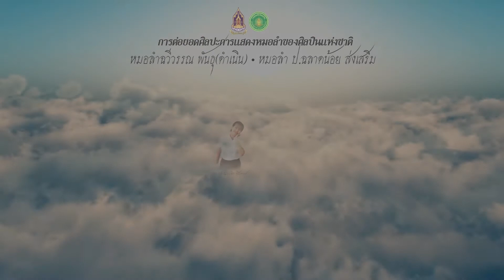หมอลำ ep.3 ขั้นตอนการลำทางสั้นและการโอ่ (สนับสนุนโดยกรมส่งเสริมวัฒนธรรม กระทรวงวัฒนธรรม)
ตอนที่ 3 ขั้นตอนการลำทางสั้นและการโอ่

โครงการส่งเสริมอาศรมศึกษา
ต่อยอดศิลปะดนตรีและการแสดงพื้นบ้านอีสาน
การต่อยอดศิลปะการแสดงหมอลำของศิลปินแห่งชาติ
หมอลำฉวีวรรณ พันธุ (ดำเนิน)
ศิลปินแห่งชาติสาขาศิลปะการแสดง (หมอลำ) พ.ศ.2536
หมอลำ ป ฉลาดน้อย ส่งเสริม
ศิลปินแห่งชาติสาขาศิลปะการแสดง (หมอลำ) พ.ศ.2549
สนับสนุนโดยกรมส่งเสริมวัฒนธรรม กระทรวงวัฒนธรรม

ลูกศิษย์ผู้ต่อยอด
นางมุกดา เคนตี
นางพร ยงดี
นางรัชตพร จารย์รัตน์
นางบัวหลัน สังฆะพันธ์
นางสาวสุพัตรา ไกรธีางกูร
นางนวนจิต ชินหงษ์ นายนพพร ปัญาวงค์
นายธีรเดช ศรีชัย
นายทรงสิทธิ์ คำพันธ์
นายภูวเมศฐ์ โรจน์จรัสวุฒิ
นางสาวกุสุมา บุตรพรม
นายสิทธิศักดิ์ ทิพนัส
นายชาญชล พรมจันทร์ (หมอแคน)

ร่วมต่อยอด
ดร.สามารถ จันทร์สูรย์
ผศ.ดร.ศาสตรา เหล่าอรรคะ

นายธีรชีพ ไกรธีรางกูร

ทีมถ่ายทำ/ตัดต่อ
ภราดร ชินสอน
กัญทยาวีร์ ชินสอน